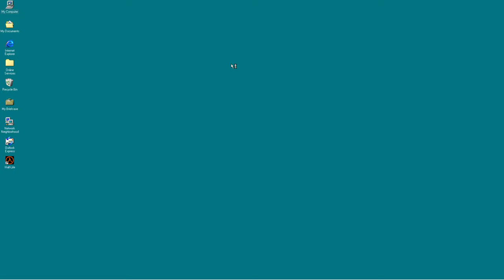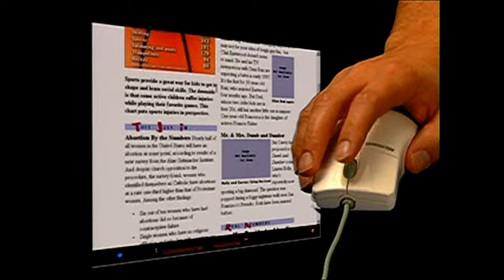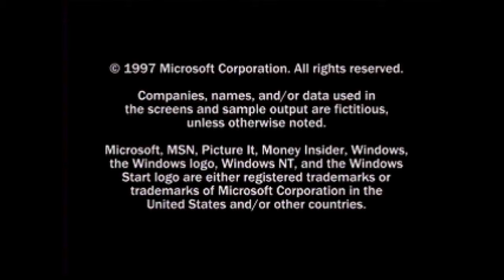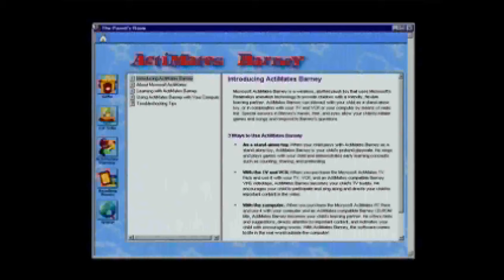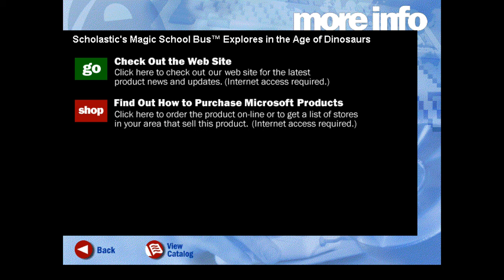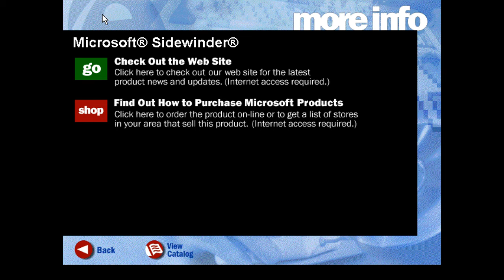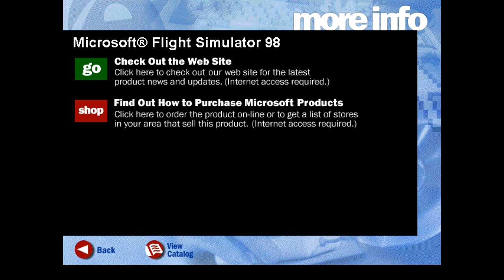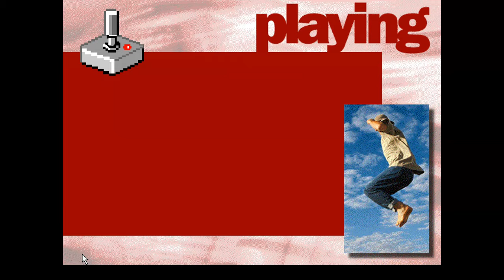Microsoft Interactive CD Sampler (Windows 98 First Edition - 1998 - SampleTopia)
Up next on SampleTopia is the one for Windows 98 First Edition, which is famous mainly for its intro, which was passed around as a "Windows 98 Commercial".

This one includes an ad for the Microsoft IntelliMouse, some ads for DreamWorks Interactive games (including the infamous Jurassic Park game Trespasser), an ad for NBC back when it was a partnership between Microsoft and MSNBC, an ad featuring every GoAnimate user's favorite dino, Barney, and more!

From the Windows 98 First Edition CD-ROM.